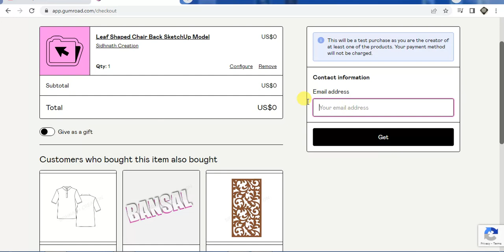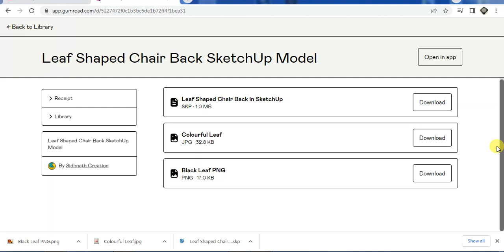How to Download Free 3d Model on your Online Store